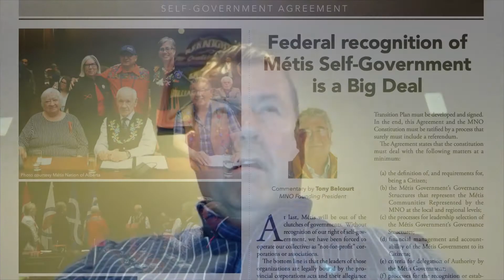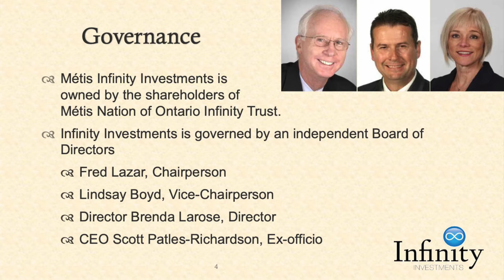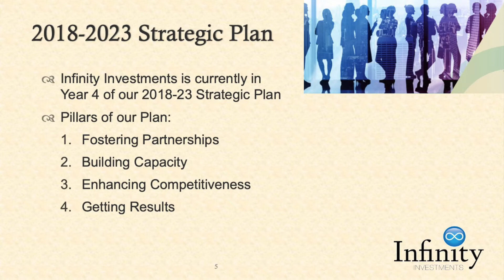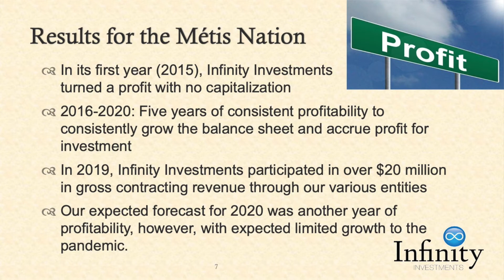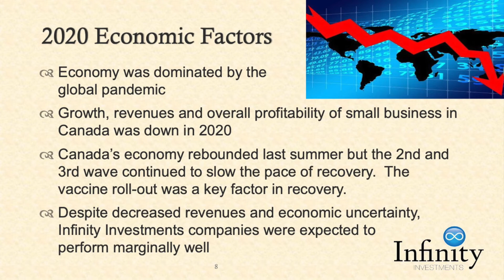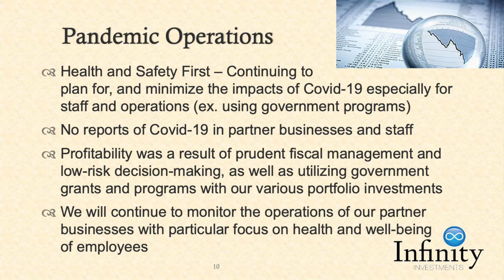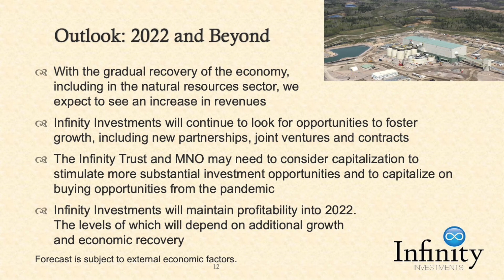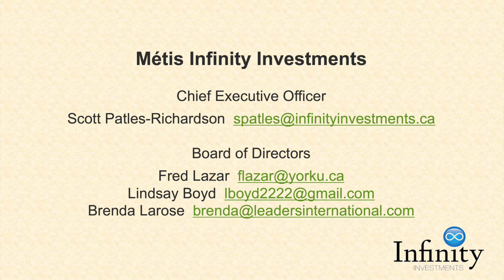Métis Infinity Investments update to 2021 AGA